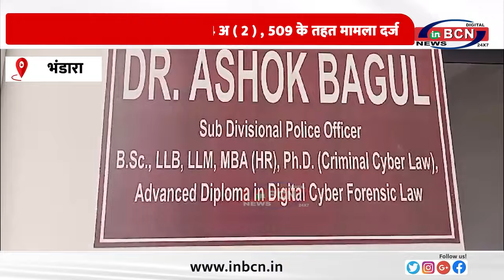उपविभाग पोलीस अधिकारी पर 354 अ 2 , 509 के तहत मामला दर्ज........INBCN NEWS